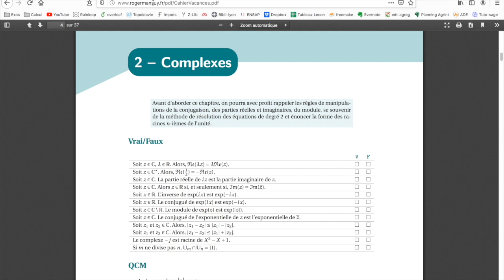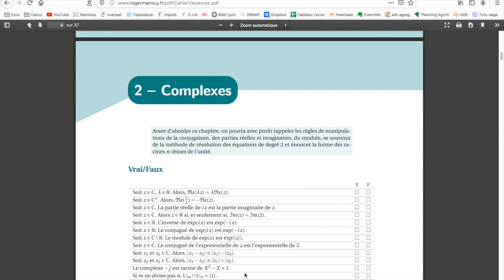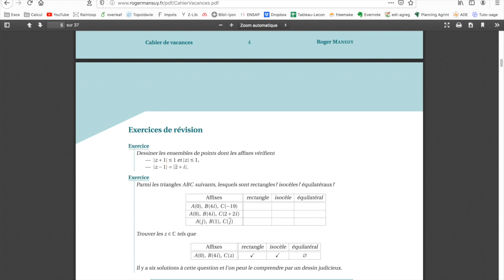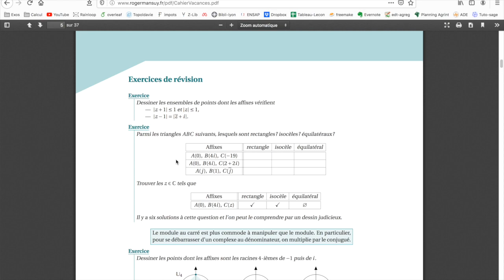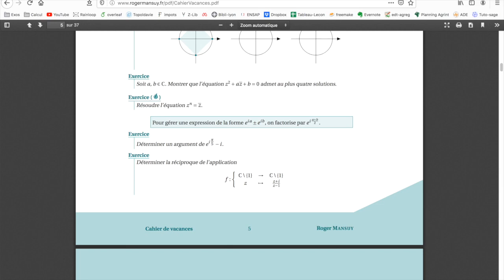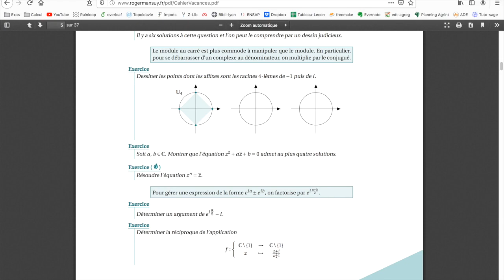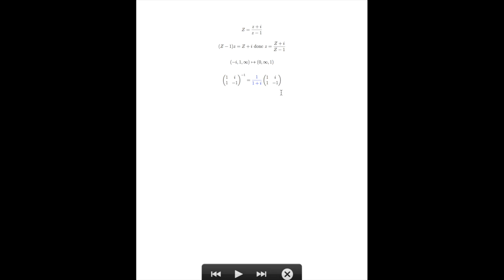Cahier de vacances-Roger-Mansuy-Complexes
Quelques exercices sur les nombres complexes. Vous pourrez trouver le cahier sur